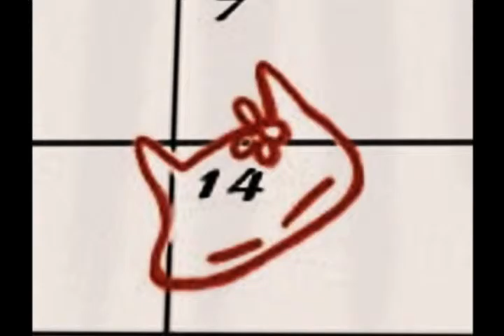엄지곰 곰지 ep 08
'엄지곰 곰지'는 KBS TV유치원 하나둘셋을 통해 방영 중인 3D애니메이션으로서 유아들의 호기심을 자극해 상상혁과 창의력을 키워주는 프로그램입니다.
엄지곰 곰지는, 아기 방에 살고 있는 꼬마곰 인형과 친한 친구들인 귀여운 과일사탕과 쵸코렛, 젤리, 비스켓들이 함께 벌이는 재미있고 아기자기한 놀이 같은 일상 이야기이다.
 그림 그리기를 좋아하는 5살 누나와 쵸코렛 과자를 좋아하는 1살 아기 남동생이 함께 쓰는 아기 방에는 그림책이랑 장난감이랑 인형들이 가득하다. 그런데 이 뒤죽박죽 장난감들과 과자들 사이에 언제부터인가 손가락 크기만한 귀여운 꼬마곰이 살고 있다. 바로 커다란 리본이 잘 어울리는 조그만 노란곰 ‘곰지’이다.
아기 신발침대에서 잠을 자는 곰지는 아침이면 귀여운 친구들인 샘콤달콤 과일맛 사탕들, 잘난척하기 대장인 쵸코군, 애교덩어리 쵸코양, 싸움 잘하는 막대사탕들, 수다쟁이 알사탕들, 호기심 많은 쵸코볼들…등을 만나 놀이 같고 장난 같은 즐거운 하루를 보낸다.
곰지와 친구들에게 아기 방의 장난감과 물건들은 모두가 너무 크고 신기하다. 그래서 호기심 많은 곰지는 친구들과 매일매일 방 안 이곳 저곳에서 엉뚱한 탐험을 벌인다. 순수하고 귀여운 친구들이 제멋대로 생각하고 행동하는 아기 방의 작은 세상 속에서는 오늘도 말썽과 웃음이 끊이지 않는다.